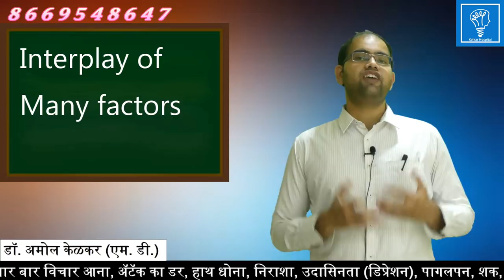Homosexuality (hindi) समलैंगिकता by Dr. Amol Kelkar (M.D.)